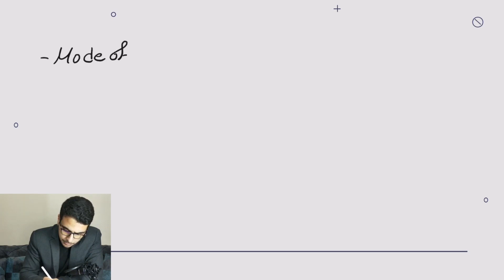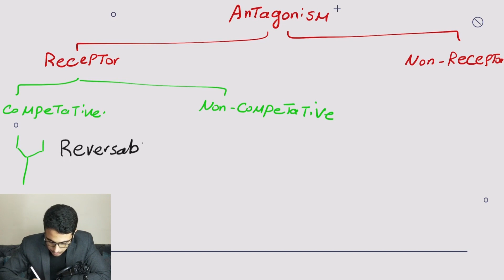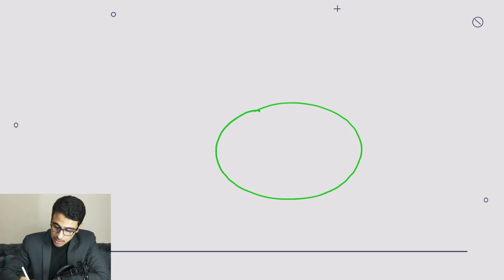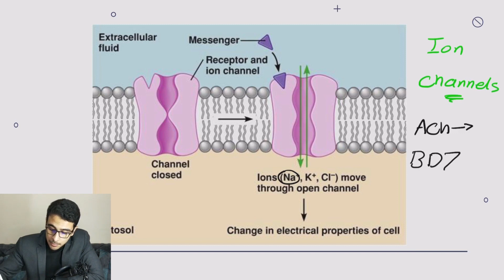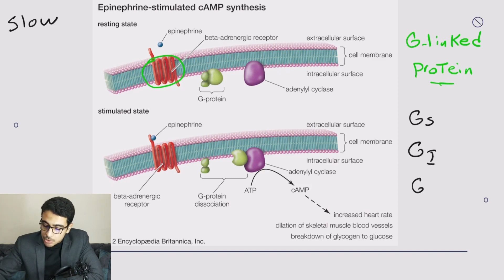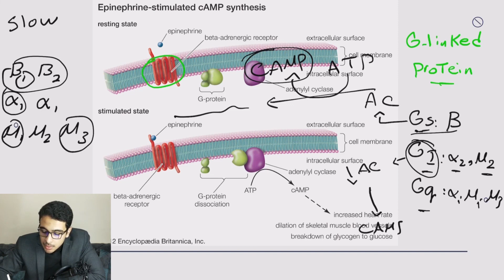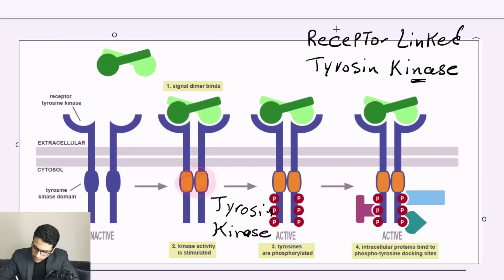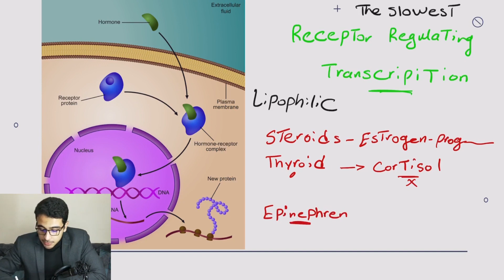Pharmacology Course | Lecture 1 - Dr Mohamed Elshorbagy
Medico Courses | Pharmacology
By: Dr. Mohamed Elshorbagy

 ‎📌 قناتنا علي التليجرام :
📌 وتقدر تتابعنا علي الجروب الخاص بينا  علي الفيس بوك :
📌 تقدر تتابعنا علي صفحتنا علي فيسبوك وانستجرام